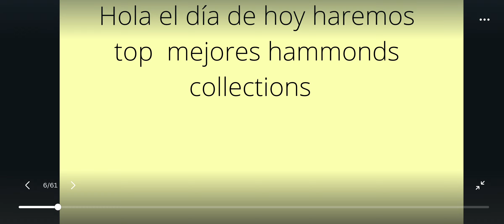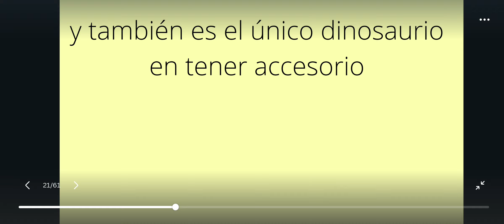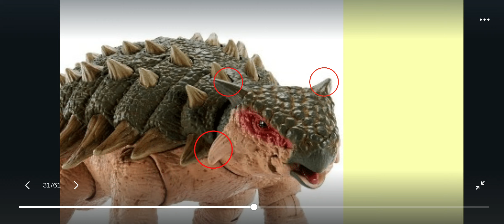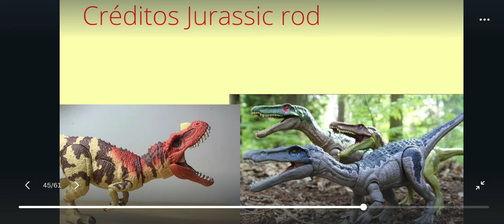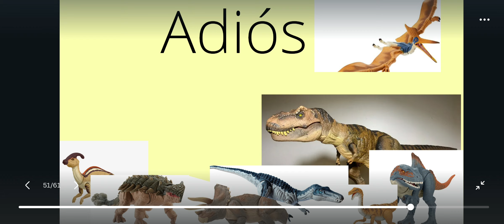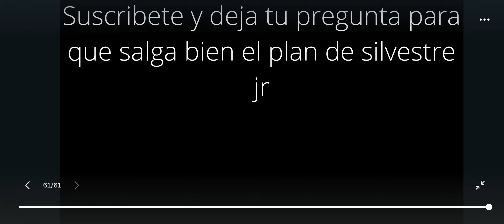Top mejores Hammones🍖 Collections 😁